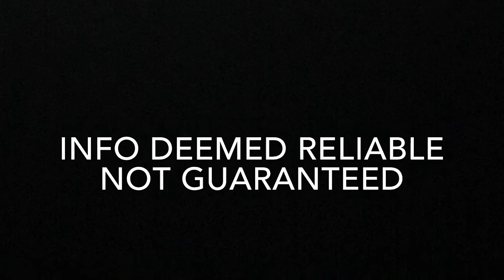The Meredith Catchment of Queen Village Philadelphia School District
WANT A GREAT REAL ESTATE INVESTMENT OR A QUALITY EDUCATION FOR YOUR CHILD?